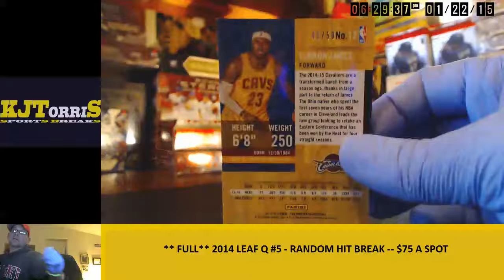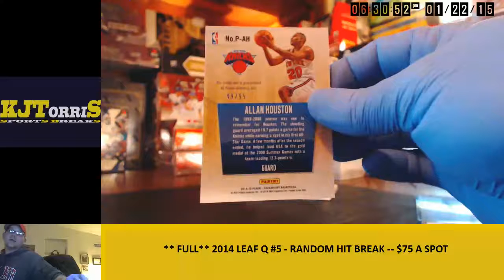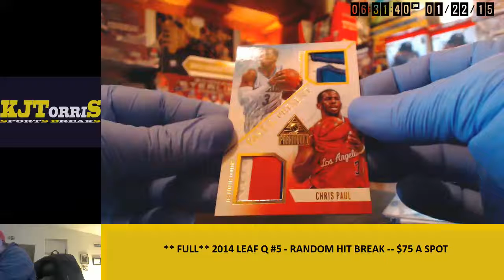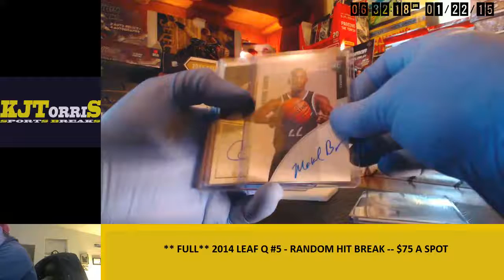kjtorris personal Box Break 2014 15 Paramount Basketball for jdrinks 1 22 15